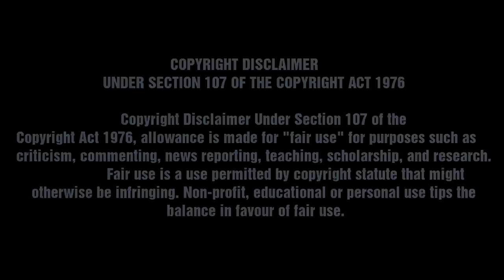The Magic of Martin Odegaard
Best 2021 highlights from Arsenal's latest signing, Martin Odegaard.
Surreal 2 Music - Instrumental & Beats, The Sound Club
♫ Music 1: Deep Violin Hip Hop Instrumental
♫ Music 3:
♫ Music 4:
♫ Music 5: